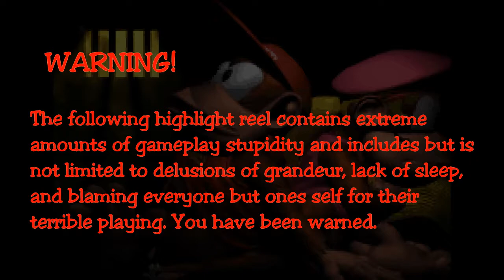Donkey Kong Country #2 | Twitch Highlights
And now for the world's worst boss, or the world's worst players YOU DECIDE

Gameshow Powerful streaming software with a casual price
Blue Yeti Microphone Quality recording at a great value